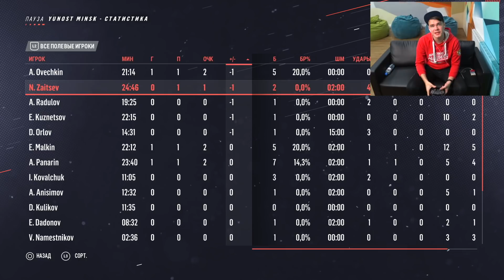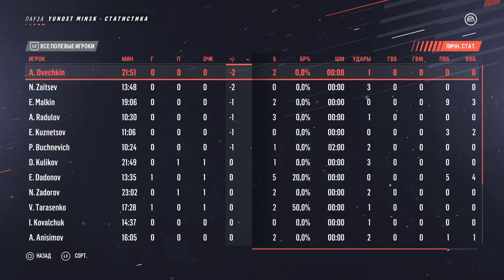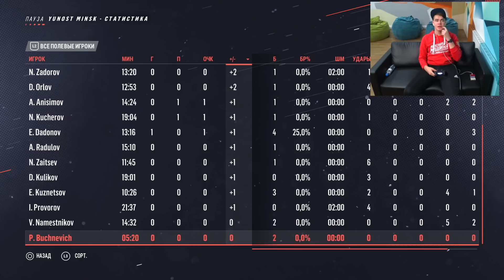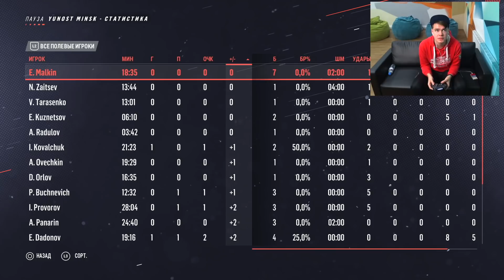NHL 19 | "КРАСНАЯ МАШИНА" в Лиге чемпионов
В новом выпуске "NHL 19" собираем DreamTeam из наших и разрываем Лигу чемпионов на уровне "суперзвезда"!